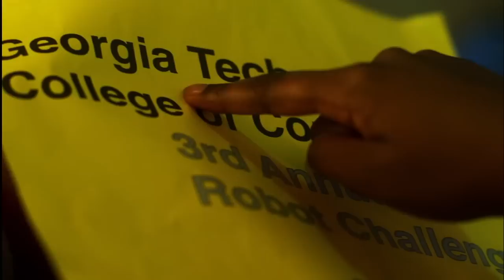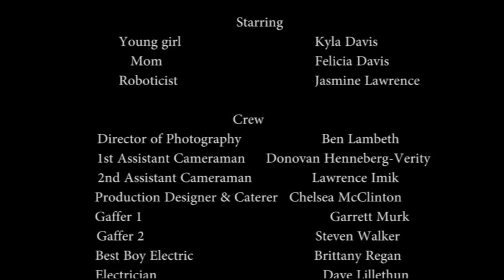Dream.Encode.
A young girl's journey through the College of Computing inspires her to reach her childhood dream and beyond.

Filmed on location at Georgia Tech 2012